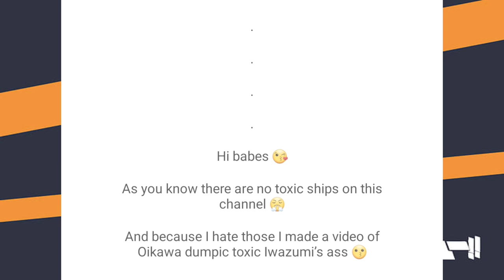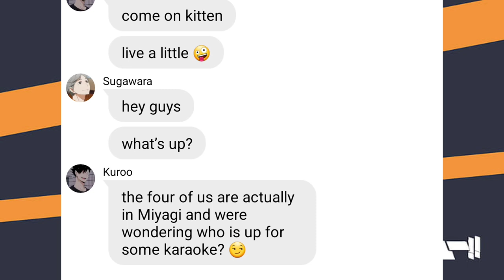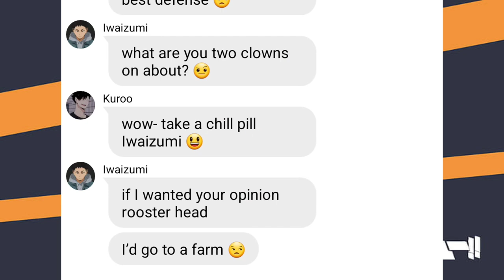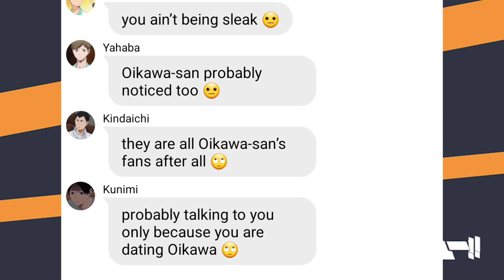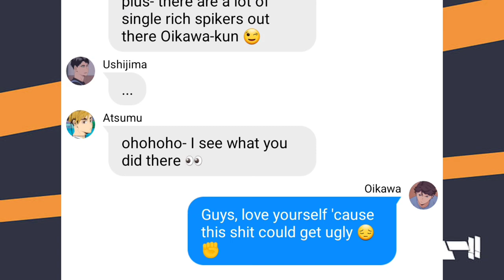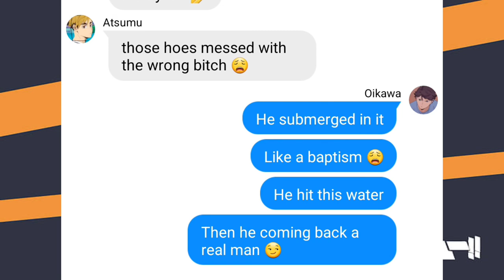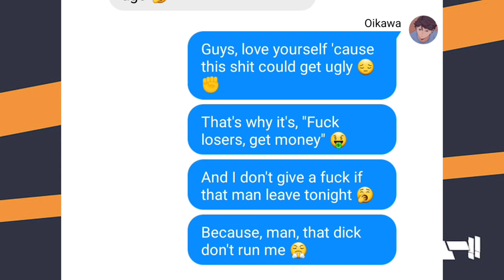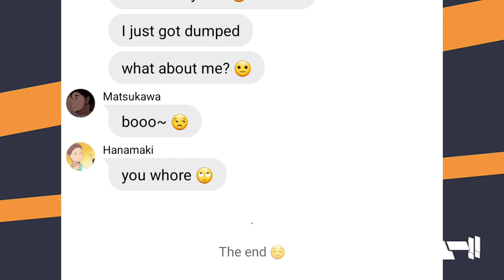Oikawa Dumps Toxic Iwaizumi | Plan B Lyric Prank (NOT)| Haikyuu texts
(ﾉ◕ヮ◕)ﾉ*:･ﾟ This video is a clap back on toxic AU where Iwaizumi treats Oikawa badly. I personally can't stand them and I wanted to do a clap back on toxic fandom. Hope you enjoy!

If you have any requests, please leave them in the comments.

(ﾉ◕ヮ◕)ﾉ*:･ﾟ✧ Video used in video

(ﾉ◕ヮ◕)ﾉ*:･ﾟ✧ Songs Used In Video’s Intro